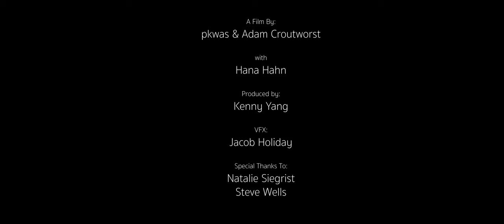Strawberry Moon | Short Horror Film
This is our debut horror short